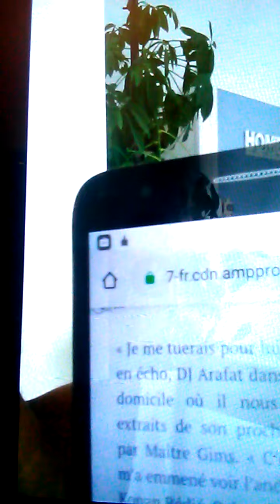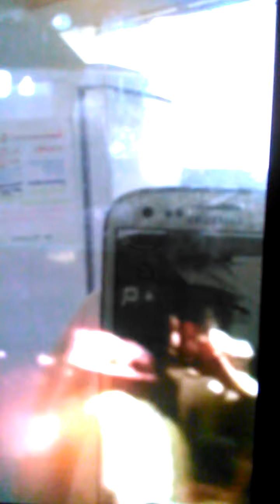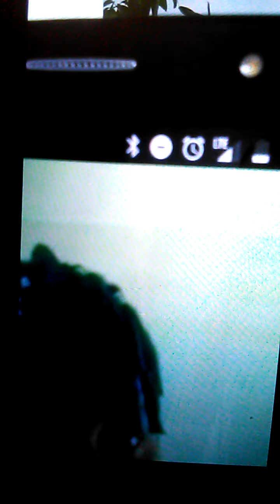CETARTISTE/ ...QUE DEVONS NOUS RETENIR (PART 1).